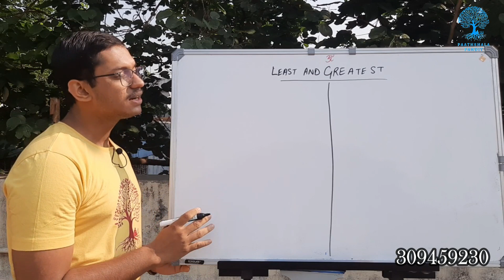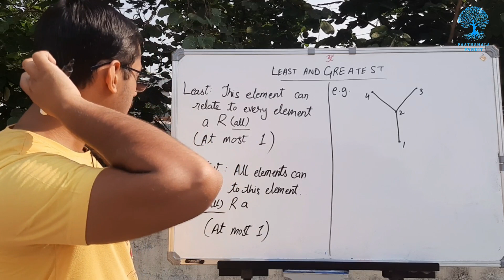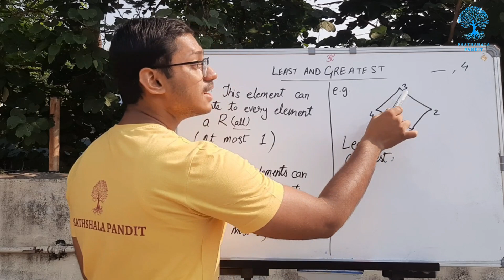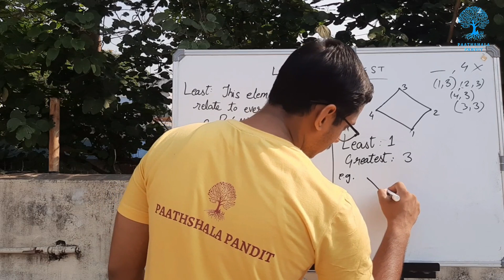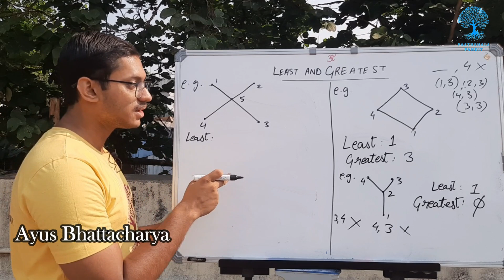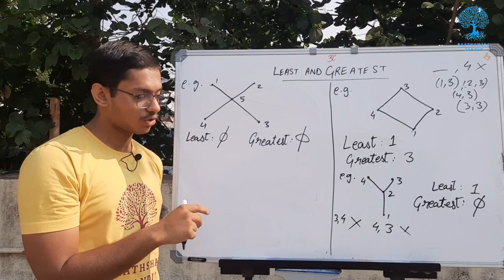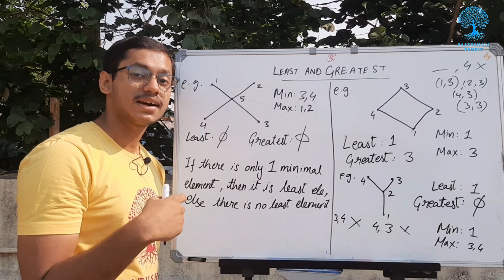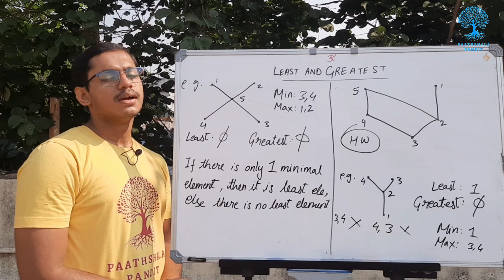Least and Greatest Elements | Poset | Engineering Mathematics - PAATHSHALA PANDIT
Least and Greatest Elements, Poset, Sets, Relations and Functions, Engineering Mathematics

Hello everyone
I am Ayus Bhattacharya
This video explains how to identify least and greatest elements in a given hasse diagram.

Hope you like the video and learn from it. For any doubts, don't hesitate to post it in the comment section. Thank you.

Background tune source: Pixabay